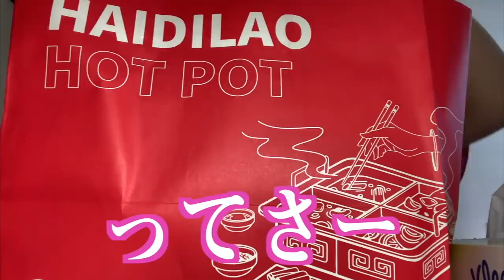ウーバーイーツでメンバー同士頼み合ってみた！！！！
自分が選んだのを相手が見で反応するのが
めっちゃ面白い🤣🤣🤣

(編集:ことね)

Dance reference 👀 [  ]
Music🎶 [  ]
Dancer💃 - チェゴ(Chego)(체고) 【  haruka kotone maho  】

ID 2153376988